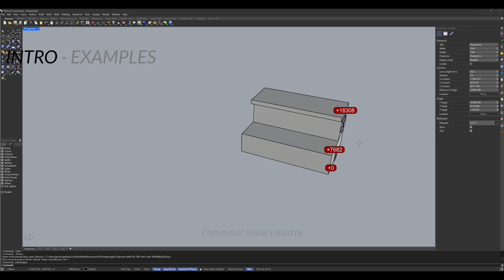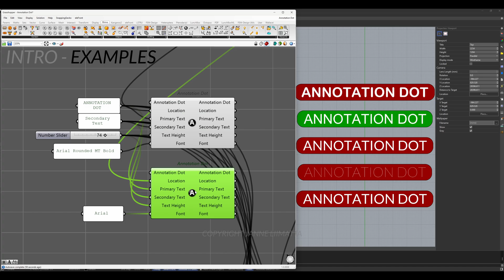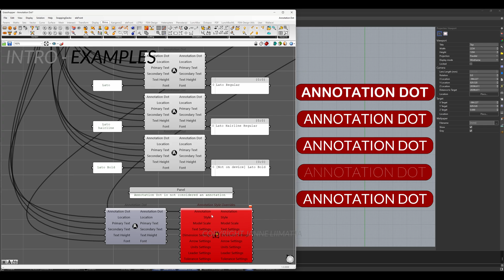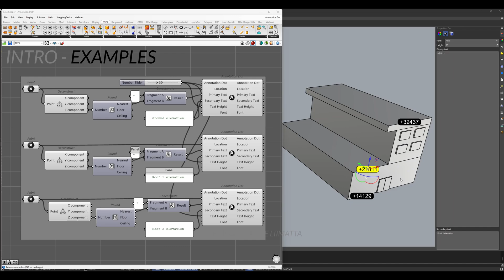Annotation Dot - Component explained - With examples - Grasshopper 1 - Rhino 8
Let's create an entry-level dynamic elevation marker using the Annotation Dot, a new Grasshopper 1 component in Rhino 8.

The L* content has no relation to my day job. I am doing this as a hobby in my spare-time, using equipment and software that I own a license to.